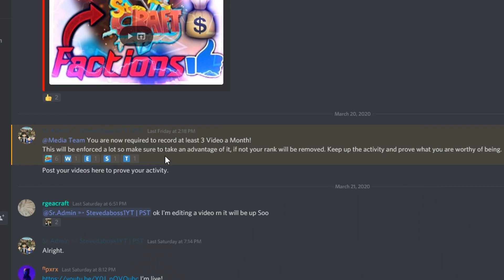StCraft Network Skywars - New Gamemode!!!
Hey Guys It's ZandroCraft (^_^)...

New gamemode came out released at StCraft Network just today, aside from playing normal skywars, you can also try the lucky block.